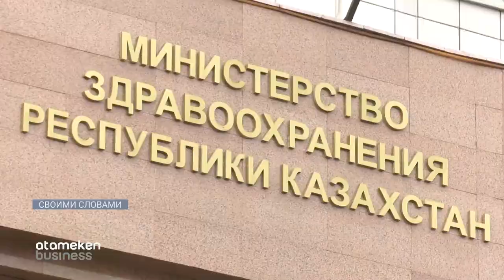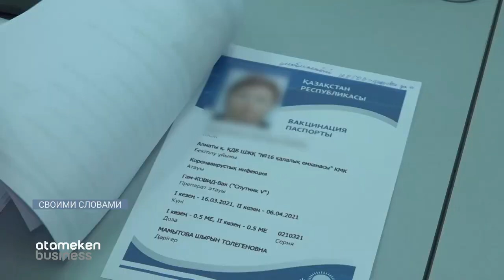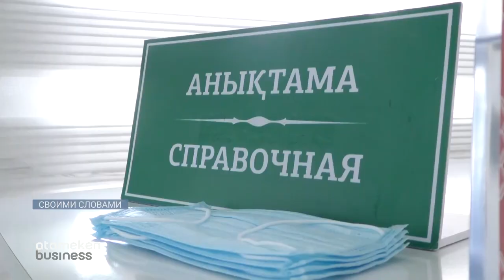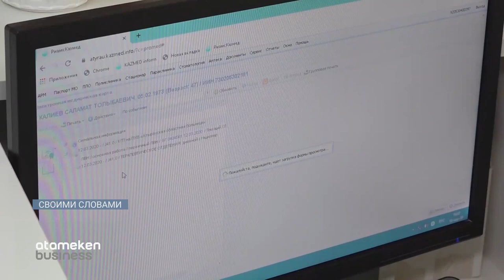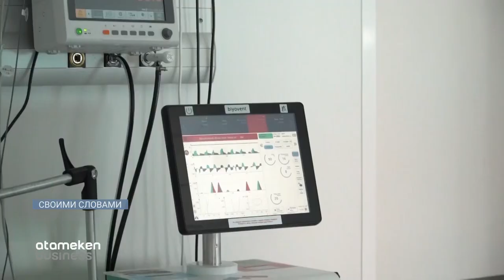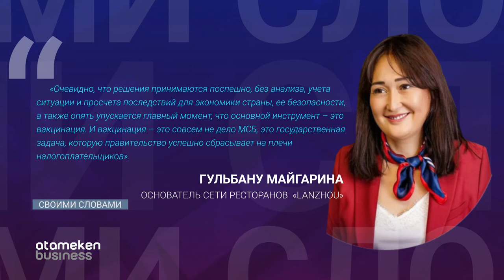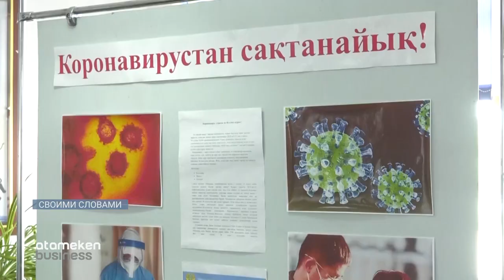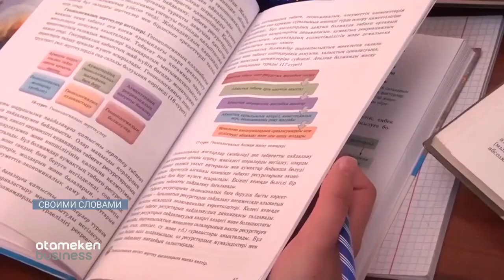Станет ли «зеленый» статус в Ashyq обязательным? Новые эксперименты Минздрава / СВОИМИ СЛОВАМИ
Совсем немного осталось до конца очередной волны коронавируса. Уже в октябре ожидается заметный спад заболеваемости, а значит большинство регионов вернутся в «зеленую» и «желтую» зоны. Карантин будут ослаблять, и, надеемся, к жестким ограничениям мы уже не вернемся. Но в каком состоянии Казахстан подходит к этому ключевому моменту? И чего ждать в ближайшее время? Есть у нас подозрения, что проблем все равно хватит всем.